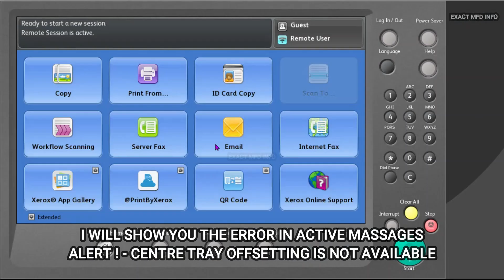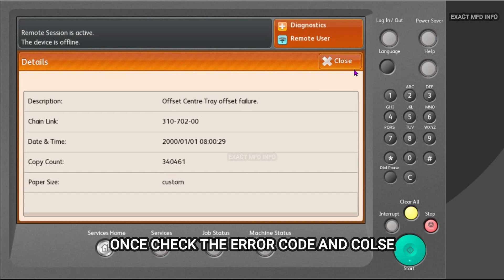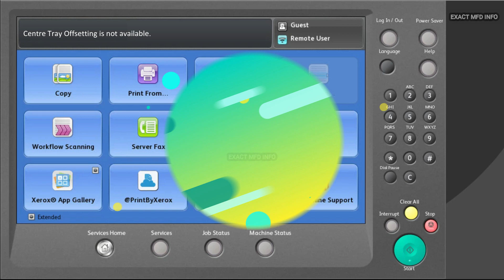Centre Tray Offsetting is not available error in Xerox Work Centre 5955 | 5945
Hi Friends
welcome to exact mfd info
In is video we are going to know about xerox work centre 5955
centre tray offsetting is not available error , offset centre tray offset failure
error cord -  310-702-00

EXACT MFD PVT LTD
21, Mettukuppam Main Rd, Chinna Mettukuppam, Maduravoyal, Chennai, Tamil Nadu 600095 PH:- 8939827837